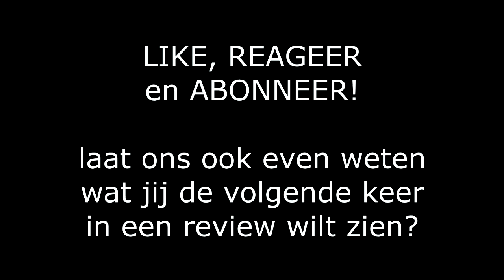REVIEW Logitech G602 Wireless Mouse!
Deze muis HALEN, met 20% korting? Klik HIERONDER:
Gebruik de KORTINGSCODE: LOGITECH20% (te gebruiken tot 31 december)